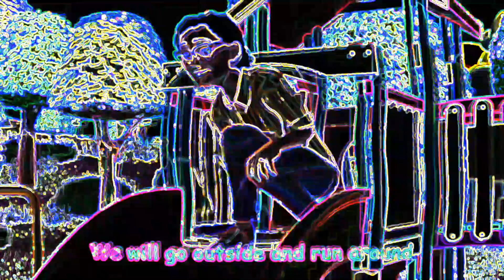GET OUTSIDE SONG V2 - SPED UP NEON AND DISTORTED FX | BIG SHARKY CHANNEL